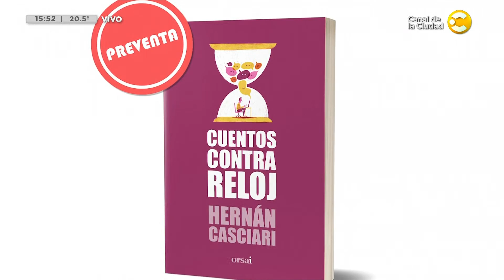Un lujazo: charlamos con Hernán Casciari │ ¿QPUDM? │ 25-04-23